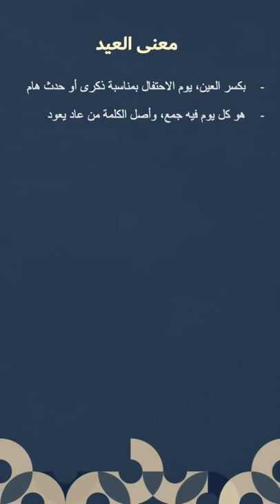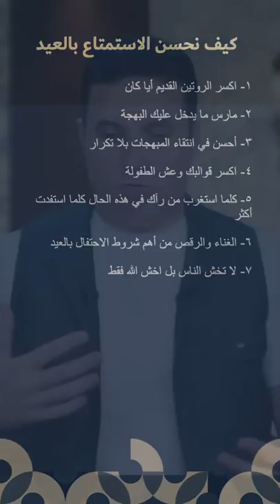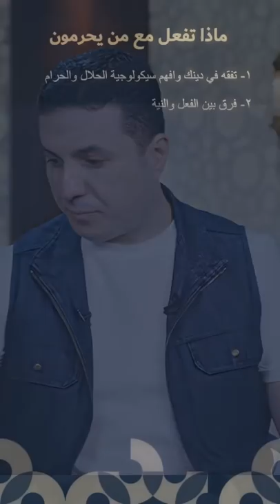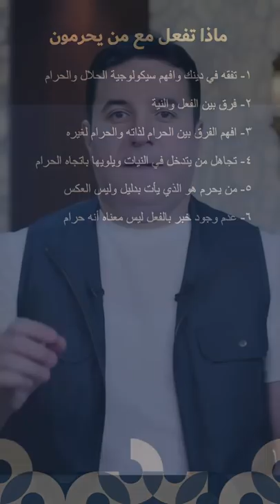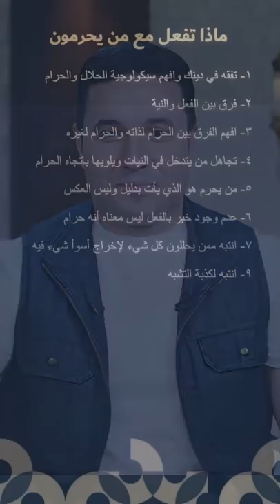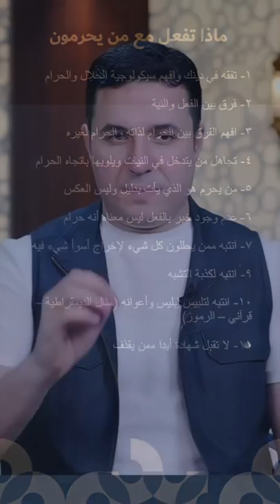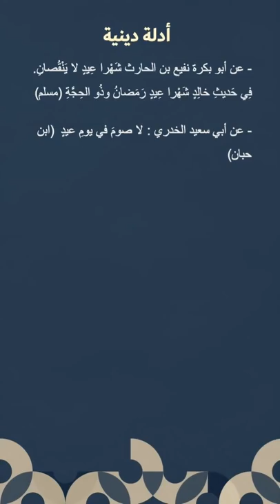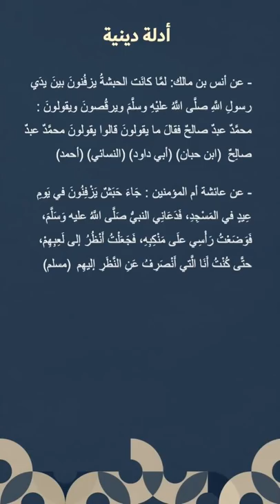سيكولوجية العيد | The Psychology of Eid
نعمة الاحتفال والسرور، وثواب تهنئة غير المسلمين، سيكولوجية العيد
The blessing of celebration and joy, the reward of congratulating non-Muslims. The Psychology of Eid
لايف سيكولوجية العيد الذي أطلق على انستجرام يوم ٩ يناير ٢٠٢٢
حسابي على انستجرام:

The live psychology of Eid, which was launched on Instagram on January 9, 2022.